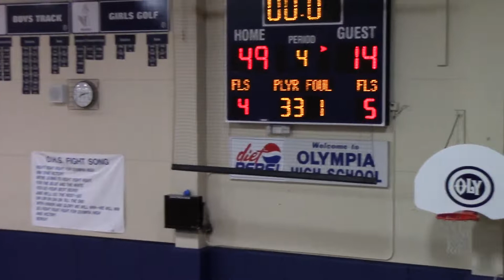Emerald Ridge Varsity Boys vs Olympia 12 18 18